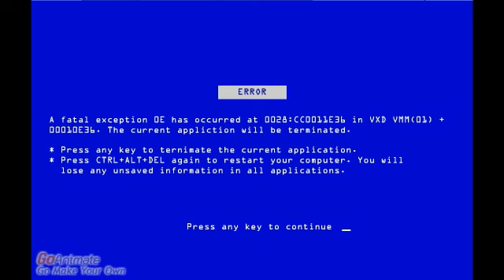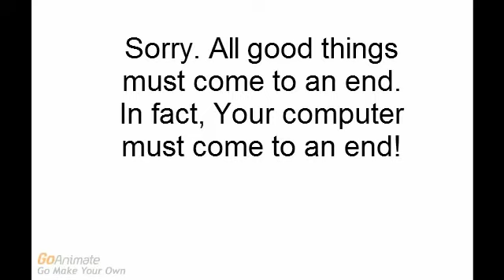Download/Record Video #1: DerpDownload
Derek, derek, DEREK!